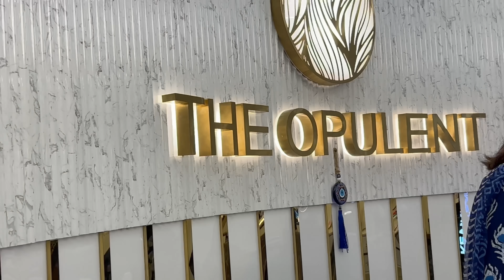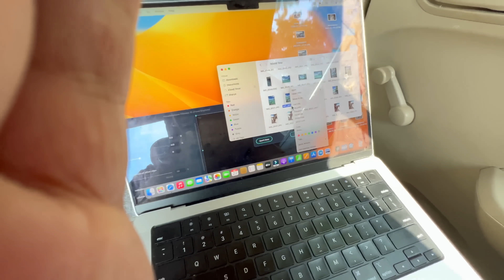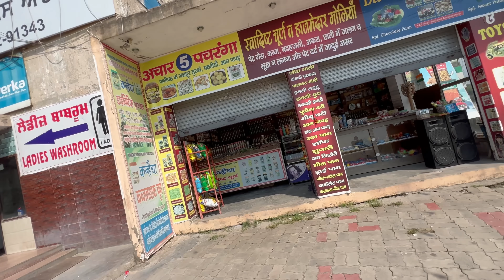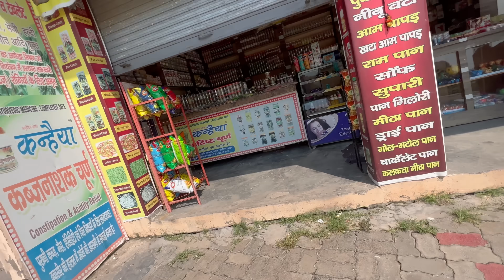I am Back To India 😍